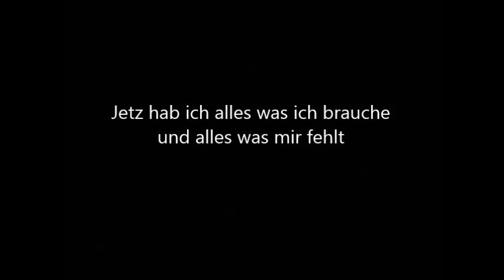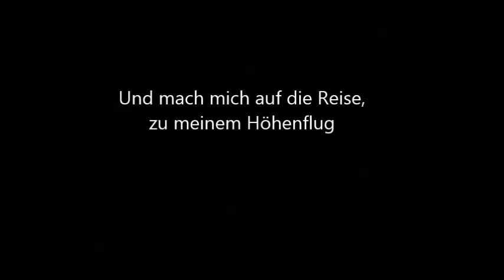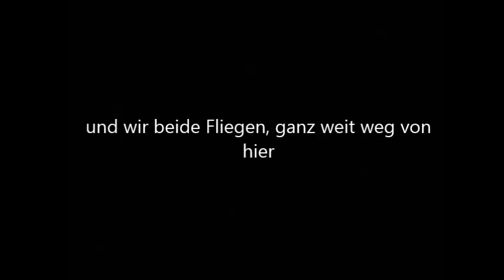Lilli - Fee Nina mit der Bier-Bong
Bierbong Saufen Bierpong Raufen Bier schnaps Alkohol